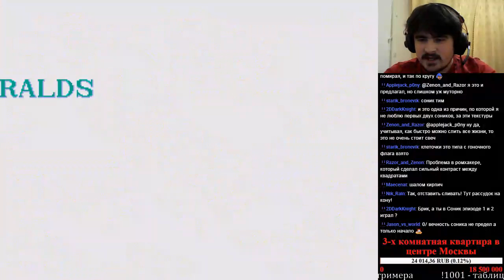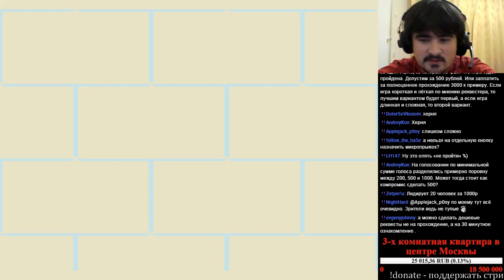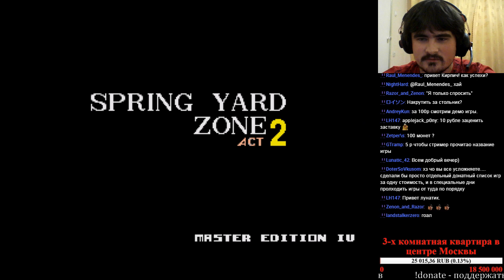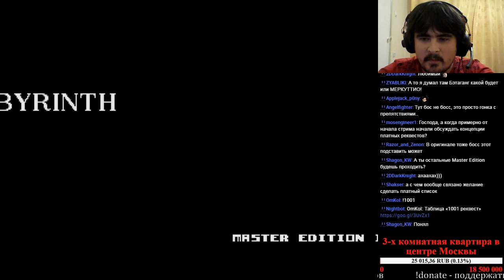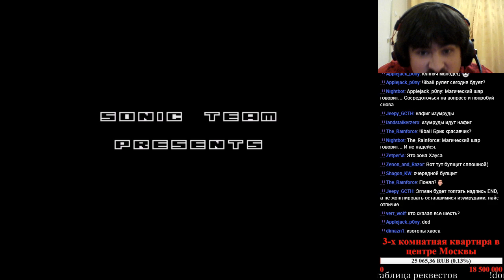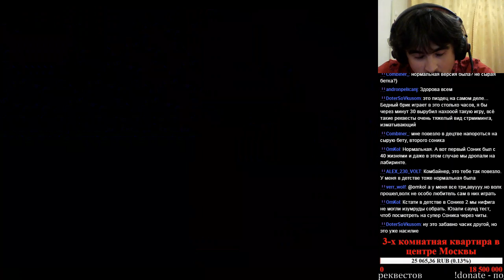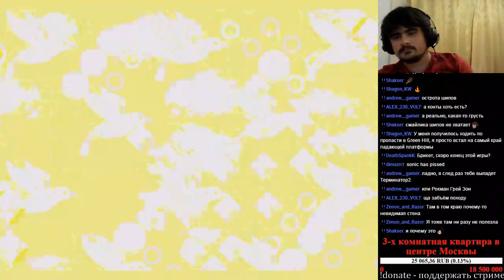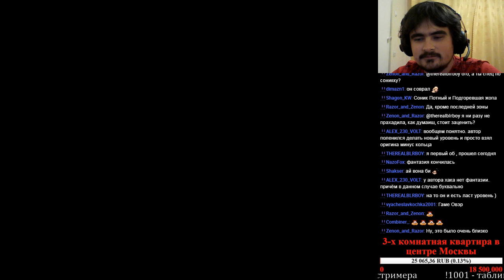1001 Реквест [#152] - Sonic 1: Master Edition IV – Final Phase (SMD), ч.3